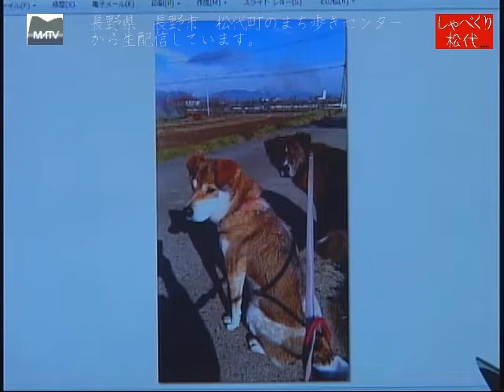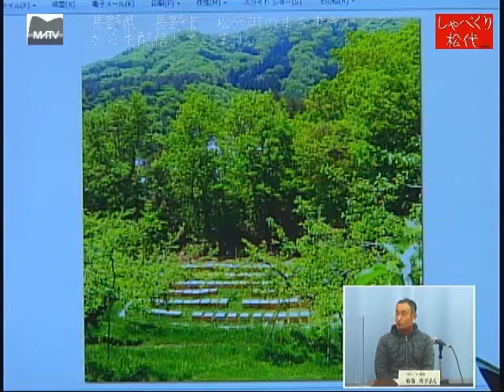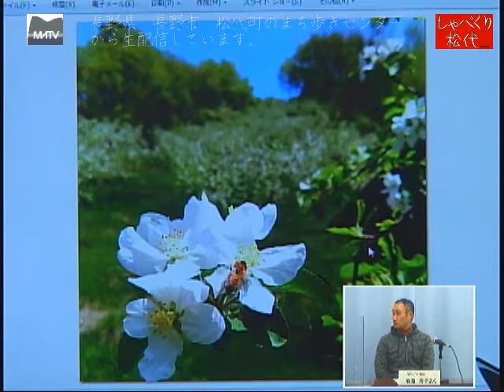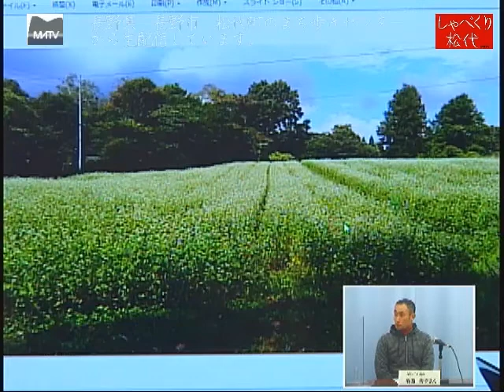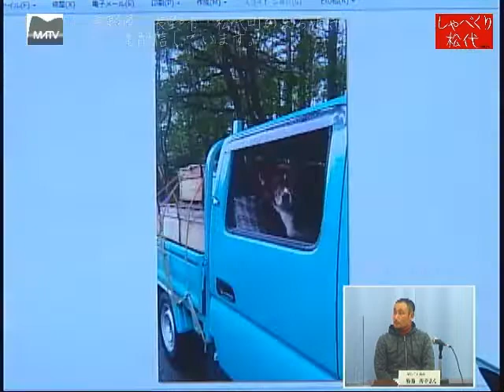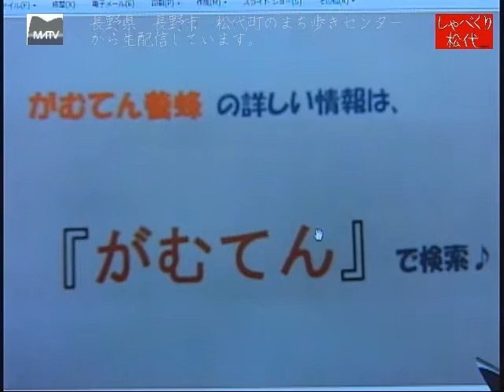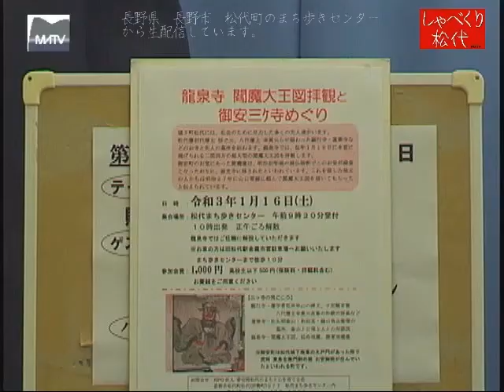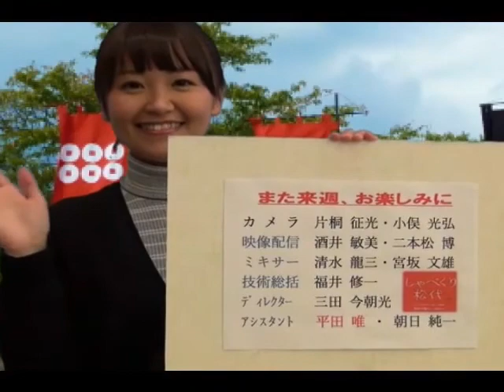しゃべくり松代 第533回 「そばハチミツ」を販売する がむてん養蜂 音声修正版 [松代テレビ局]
ゲスト：がむてん養蜂　菊池　秀幸さん　ミツバチの生態と珍しい「そばハチミツ」のお話をお聞きします。